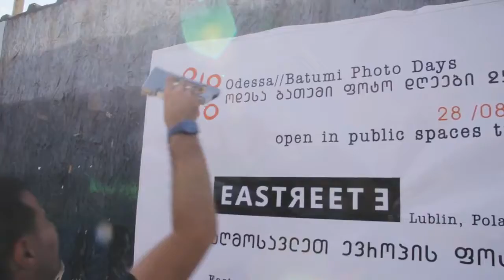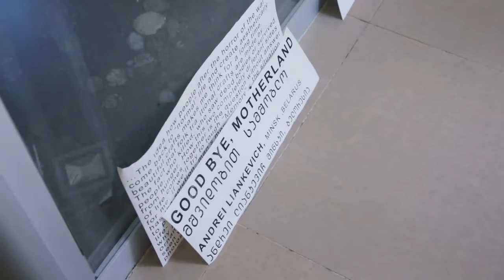Festival in Batumi 2015 OdessaBatumi Photo Days